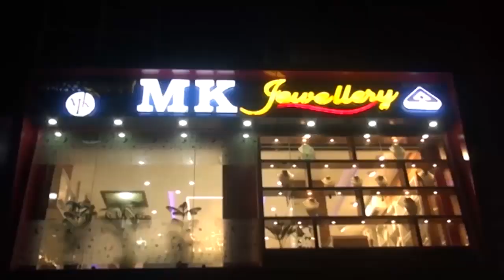30 September Assamese News 6